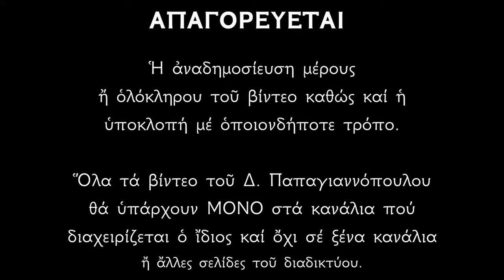Απολυτίκιο Αγίου Παύλου του Ομολογητού - 6 ΝΟΕΜΒΡΙΟΥ | Δημήτριος Παπαγιαννόπουλος